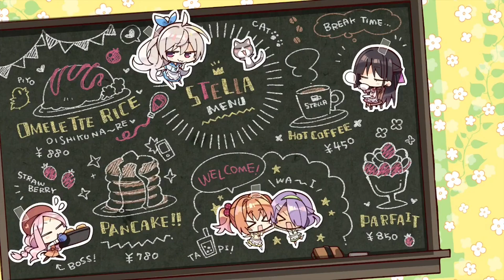生クリーム❓【明月栞奈 喫茶ステラと死神の蝶】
【喫茶ステラ　 明月栞奈】生クリームですか？《ゆずソフト》